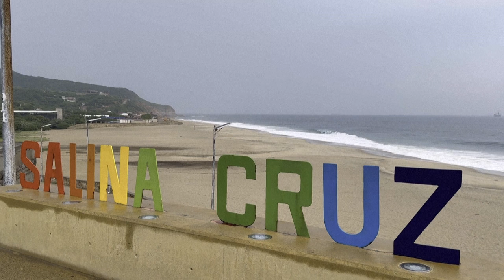John toca tierra en el sur de México como peligroso huracán de categoría 3 | AFP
El huracán John azotó este lunes la costa sur del Pacífico mexicano como tormenta de categoría 3 de 5 en la escala Saffir-Simpson, en medio de advertencias de las autoridades para que los habitantes se resguarden.